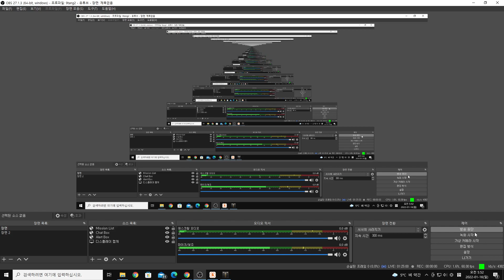LOST ARK 실리안 도화가 스토리 익스프레스 04